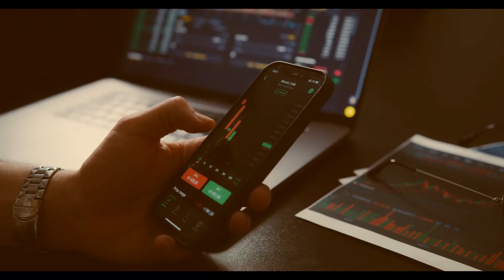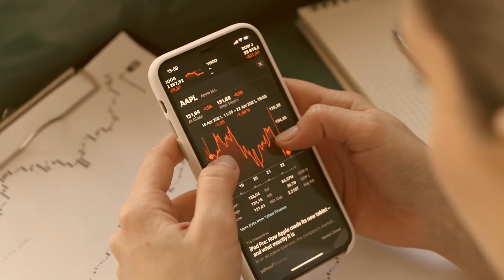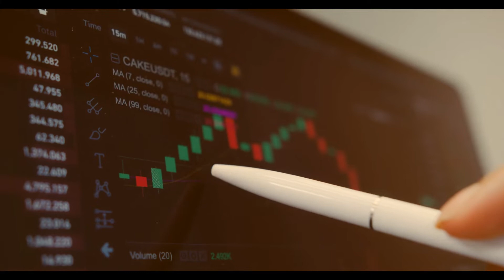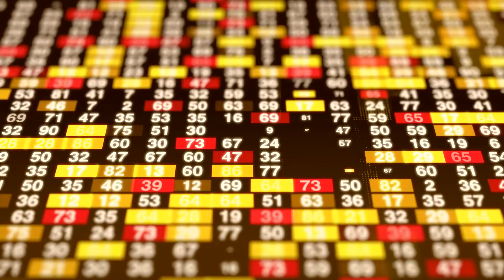ProsperityFX Review - Scam Broker ProsperityFX Deceives Traders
👉 How to Get Money Back From ProsperityFX Scammer?